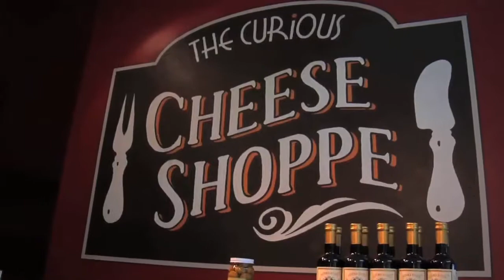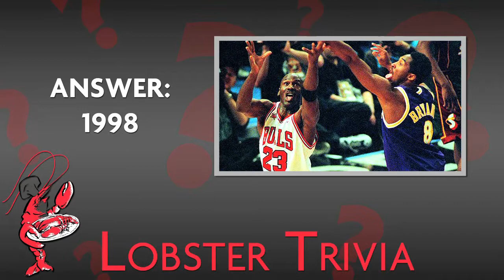New Heroes Celebration 2013 | Chamber of Commerce | Santa Monica CA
The Santa Monica Beat sponsored Diamond Film & Fabric is a show that covers current events, entertainment, local business, and youth. Denyc talks about how the Santa Monica Chamber of Commerce   Launched early 2015 in Santa Monica, Ca. New Heroes Celebration 2013.

The Santa Monica Chamber of Commerce advocates and represents business' interests and issues facing the community. We provide the environment to help our members prosper and succeed through a proactive working partnership with all levels of government and community organizations to achieve a healthy local economy and quality of life. Located in Santa Monica, CA. Through our efforts in membership, economic development, and advocacy, we create the environment to help our members prosper and succeed through a proactive working partnership with all levels of government and community organizations to achieve a strong local economy and high quality of life. Chamber of Commerce Santa Monica, Ca.

Chamber of Commerce Tuesday 00:07
Chamber of Commerce Hero 00:14
Chamber of Commerce Officer 00:21
Chamber of Commerce  Event 00:31
Chamber of Commerce  Police 00:41
Chamber of Commerce Community 00:51
Chamber of Commerce City Manager 01:01
Chamber of Commerce Home 01:14
Chamber of Commerce Market 01:26
Chamber of Commerce Event 01:39
Chamber of Commerce Pet 01:53
Chamber of Commerce Kobe Bryant 02:15
Chamber of Commerce NBA Allstar Game 02:27
Chamber of Commerce Twitter 02:44

Transcribe:

Chamber of Commerce Santa Monica